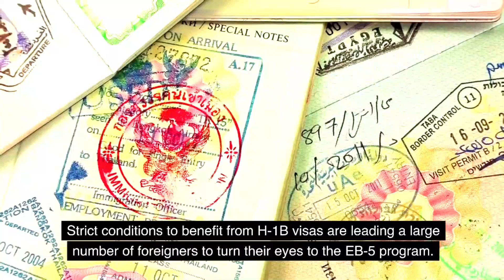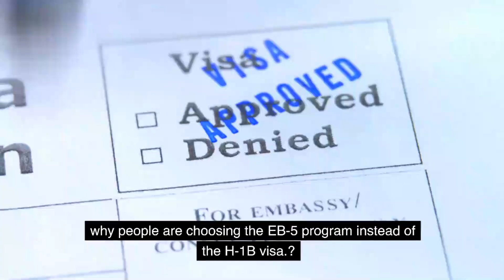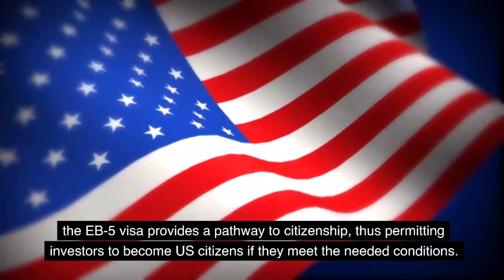Why EB-5 Visa Program Becoming More Popular Than H-1B Visa? || EB 5 VS H-1B visa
The United States EB-5 program permits wealthy foreign investors to acquire permanent residency provided they invest in the US.

There are two investment options when it comes to the EB-5 visa.
Applicants can make an investment of at least $800,000 in a Targeted Employment Area.
 or direct investment of $1,05 million in the country’s commercial enterprise.

The EB-5 program was introduced in 1990 in order to help the further growth of the United States economy.
 H-1B visa known as the Person in Specialty Occupation Visa, allows US employers to hire workers from other countries who are qualified for speciality jobs.
The annual H-1B visa allocations are capped at 85,000  of them, 20,000 are dedicated to workers.